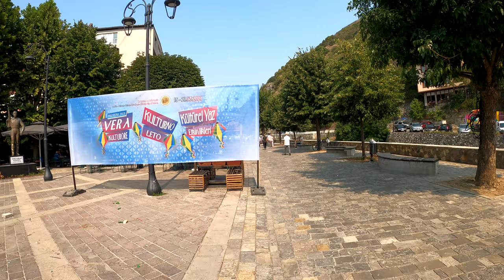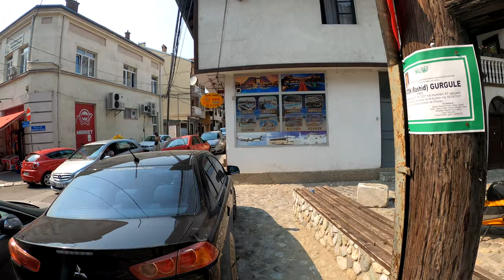Prizren, Kosovo | Old Town Walking Tour | 4k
This time around we visited the Old Town of Prizren. We start the tour at Con-cathedral of the Lady Helper (Albanian: Katedralja Katolike e Zojës Ndihmëtare). From there we go toward Shadervan Square (Sheshi Shatërvan). We also visited League of Prizren which was officially founded on June 10, 1878 to protect the Rights of the Albanian Nation. We end the tour in front of 500 year old Maple tree located in Marashi Park.

A bit of History:
Prizren is the second most populous city in Kosovo. It is located on the banks of the Prizren River between the foothills of the Sharr Mountains in southern Kosovo. Prizren experiences a Oceanic climate under the influence of the surrounding mountains. Prizren is constitutionally designated as the historical capital of the country. Archaeological excavations in Prizren Fortress indicate that its fortress area has seen habitation and use since the Bronze Age. Prizren has been traditionally identified with the settlement of Theranda in Roman Dardania, although other locations have been suggested in recent research. In late antiquity it was part of the defensive fortification system in western Dardania and the fort was reconstructed in the era of eastern Roman Emperor Justinian. Byzantine rule in the region ended definitively in 1219-20 as the Serbian Nemanjić dynasty controlled the fort and the town until 1371. Since 1371, a series of regional feudal rulers came to control Prizren: the Balšić, the Dukagjini, the Hrebeljanović and finally the Branković, often with Ottoman support. The Ottoman Empire assumed direct control after 1450. Prizren first developed in the area below the fortress which overlooks the Bistrica river on its left bank. Since the 16th century, economic development fueled the expansion of the city's neighbourhoods to the river's right bank.